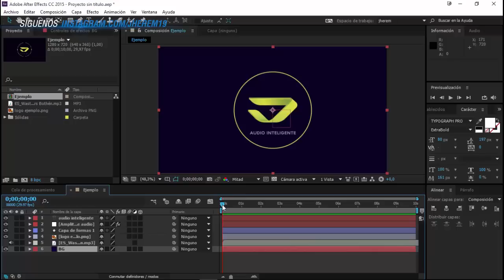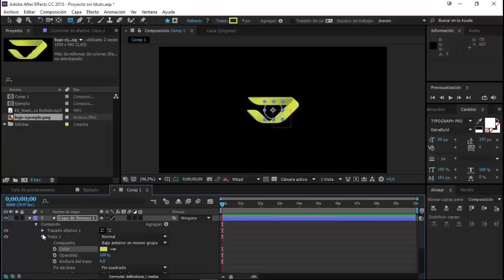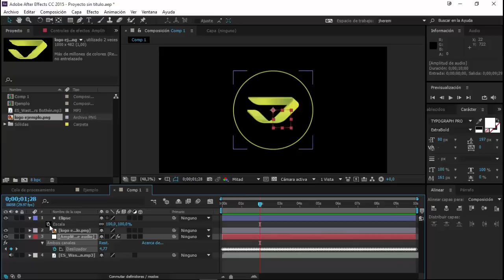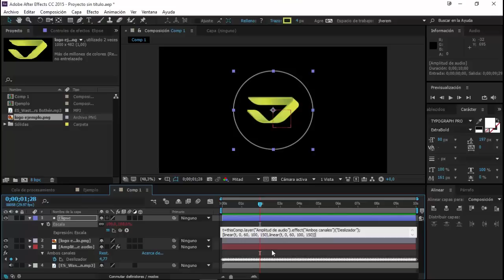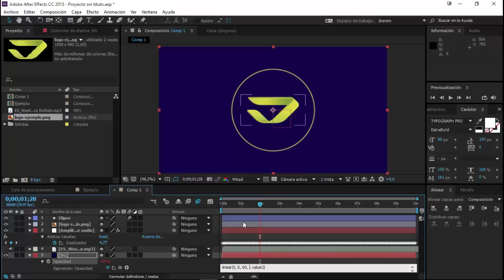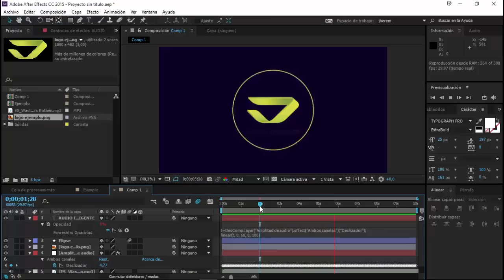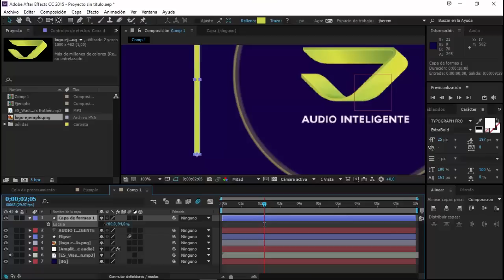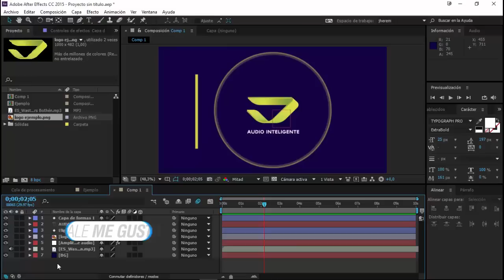Audio Inteligente - Tutorial After Effects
Me llamo Héctor y este es mi canal donde hago vídeos tutoriales sobre Photoshop, After Effects, Illustrator y de la calculadora HP 50G. Acá podrás aprender rápida y fácilmente con muchos tutoriales ¡los cuales no tienen precios!